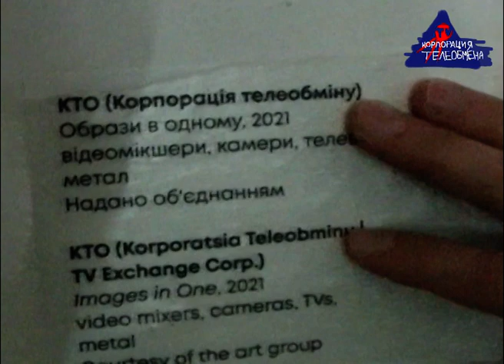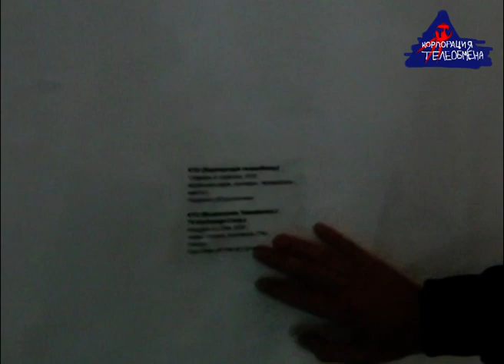Директор Корпорації про Хоботрон 5000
"Образи в одному - Хоботронік", 2021
Корпорація Телеобміну (КТО)
Інсталяція з відеомікшерів, камер, 13-ти телевізорів та металу

"Хоботрон 5000
Стоит в галерее м17
Такой маленький
Такой зависимый

Он не пойдет и не ударит человека

Он будет стоять и ждать
И смотреть

Его мощь не вообразима
Но уйдёт он так же как и пришёл"